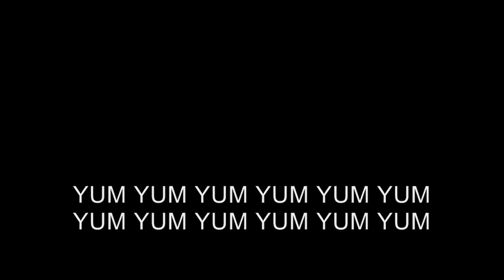The Best Burrito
"This is the best Burrito i've ever eaten, YUM YUM YUM!!!" was created by Parry Gripp. The visuals were created by me.